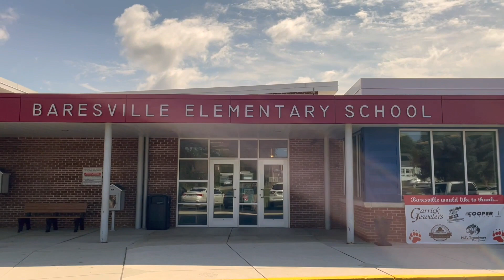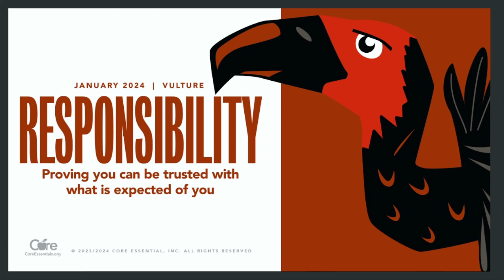Announcements 1 9 2024